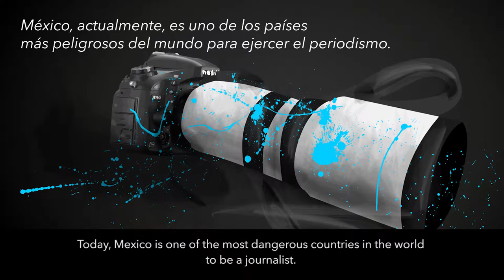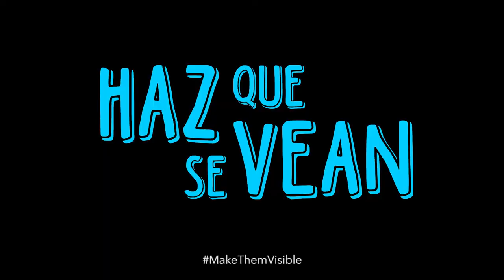Jorge Carrasco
Jorge Carrasco realiza en nombre de la revista mexicana el seguimiento periodístico y legal del asesinato de su colega Regina Martínez en 2012 en el estado de Veracruz. Después de denunciar de forma reiterada incongruencias en la investigación judicial y falta de voluntad política para esclarecer la muerte de su compañera, fue objeto de un plan que pretendía secuestrarlo, obligándole a salir temporalmente del país, razón por la que se encuentra bajo protección policial.

CMDPDH.